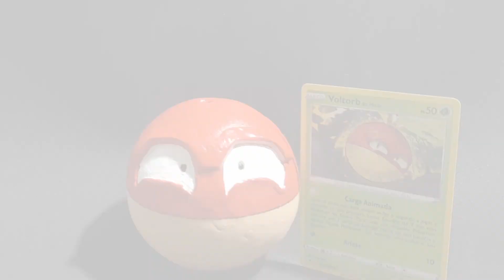How to make a Hisuian Voltorb | Pokémon Legends Arceus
Today I've made this Voltorb from Hisui, he's happy to see you!